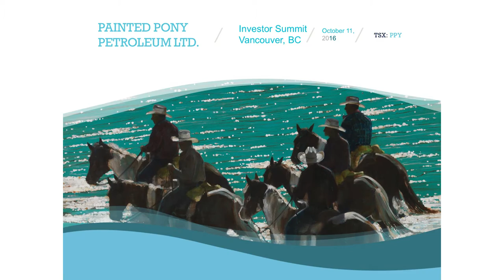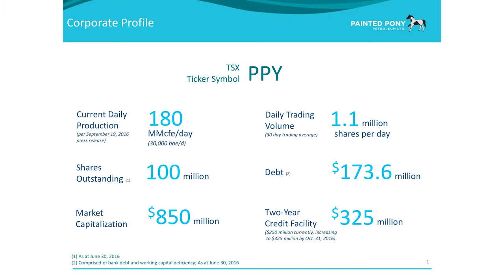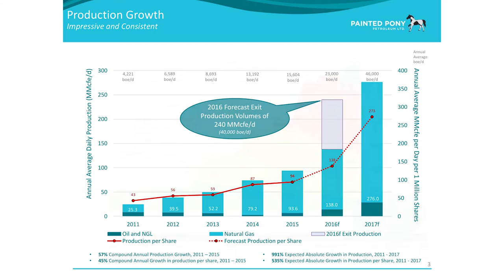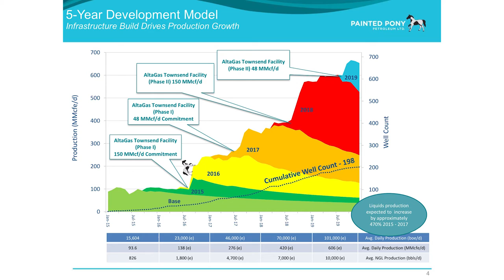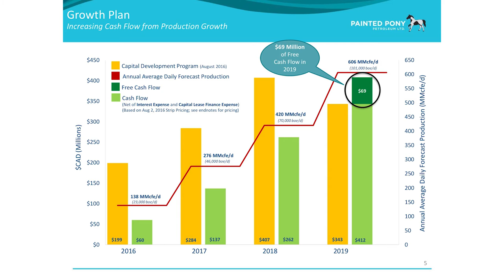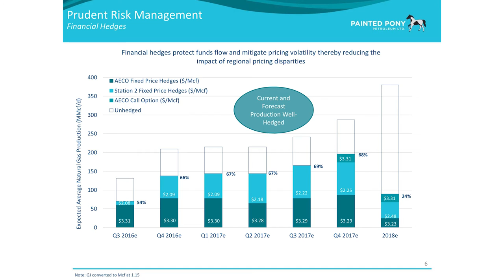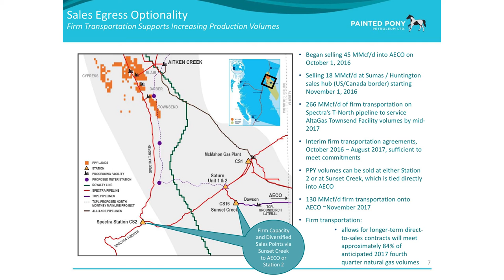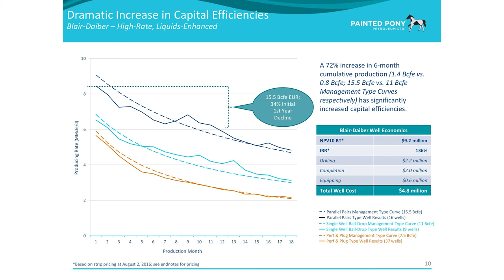Painted Pony Petroleum October Presentation @ Subscriber Investment Summit